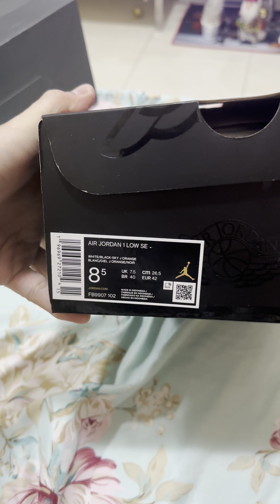Air Jordan 1 Low 'Sky J Orange Mauve'